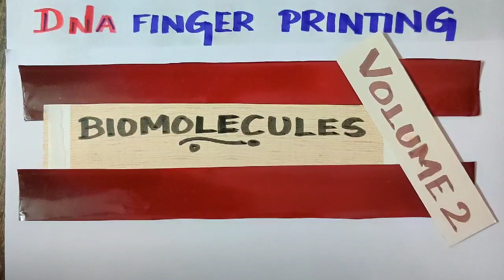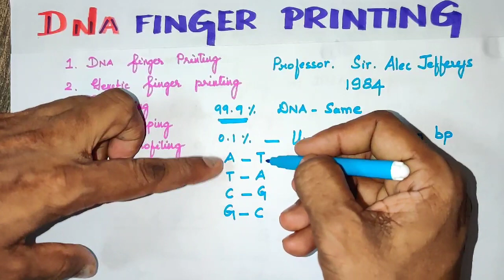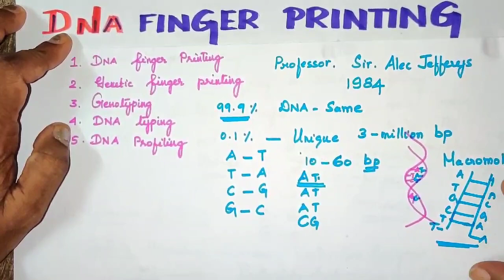TN12th STD/DNA Finger printing/Biomolecules/VOL 2/Tamil Medium/ Tamil Explanation